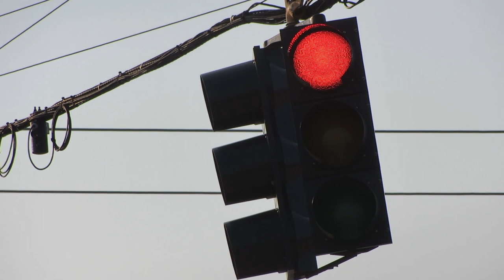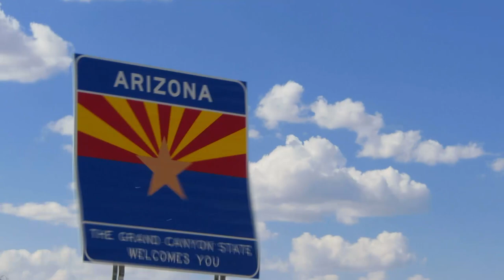Fandango USA 2013 HD